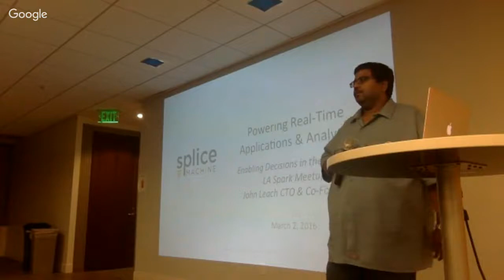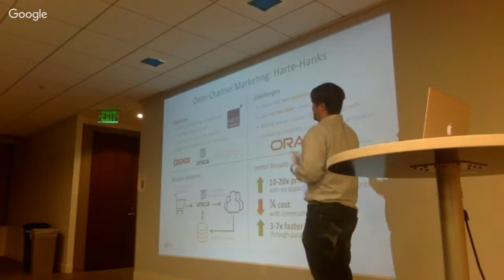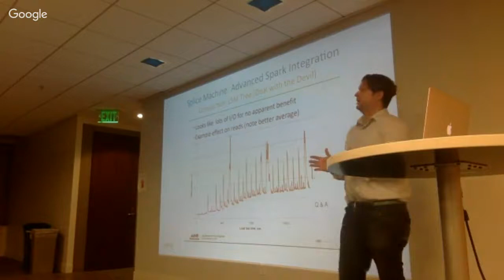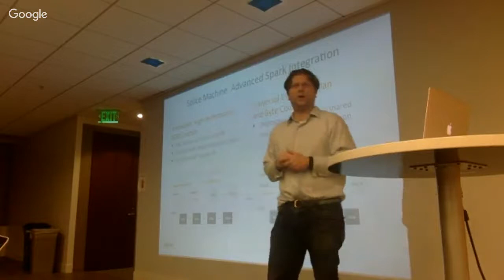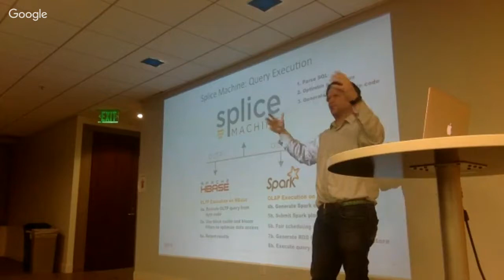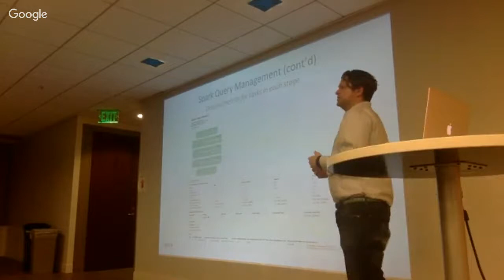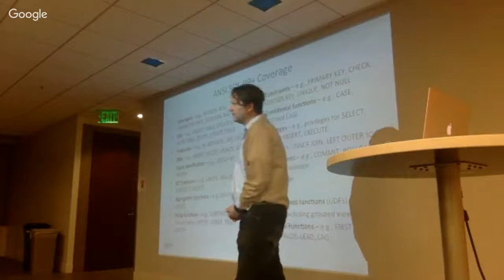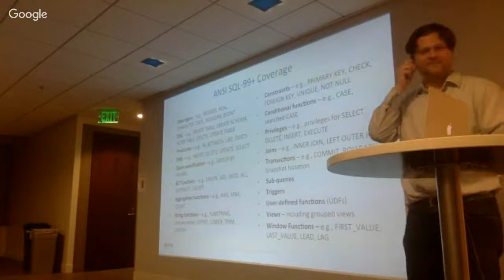Spark as part of a Hybrid RDBMS Architecture-John Leach Cofounder Splice Machine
In this talk, we will discuss how we use Spark as part of a hybrid RDBMS architecture that includes Hadoop and HBase. The optimizer evaluates each query and sends OLTP traffic (including CRUD queries) to HBase and OLAP traffic to Spark. We will focus on the challenges of handling the tradeoffs inherent in an integrated architecture that simultaneously handles real-time and batch traffic. Lessons learned include: - Embedding Spark into a RDBMS - Running Spark on Yarn and isolating OLTP traffic from OLAP traffic - Accelerating the generation of Spark RDDs from HBase - Customizing the Spark UI The lessons learned can also be applied to other hybrid systems, such as Lambda architectures.

Bio:-

John Leach is the CTO and Co-Founder of Splice Machine. With over 15 years of software experience under his belt, John’s expertise in analytics and BI drives his role as Chief Technology Officer. Prior to Splice Machine, John founded Incite Retail in June 2008 and led the company’s strategy and development efforts. At Incite Retail, he built custom Big Data systems (leveraging HBase and Hadoop) for Fortune 500 companies. Prior to Incite Retail, he ran the business intelligence practice at Blue Martini Software and built strategic partnerships with integration partners. John was a key subject matter expert for Blue Martini Software in many strategic implementations across the world. His focus at Blue Martini was helping clients incorporate decision support knowledge into their current business processes utilizing advanced algorithms and machine learning. John received dual bachelor’s degrees in biomedical and mechanical engineering from Washington University in Saint Louis. Leach is the organizer emeritus for the Saint Louis Hadoop Users Group and is active in the Washington University Elliot Society.